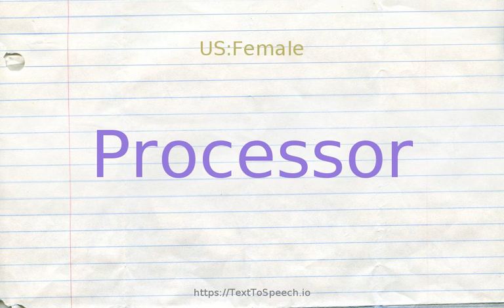How to pronounce processor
Learn how to say Processor in English correctly with TextToSpeech.io free pronunciation tutorials. American & British English pronunciation of male & female voices provided in videos. Check them out!

    Processor definitions:
    (n): (computer science) the part of a computer (a microprocessor chip) that does most of the data processing; the CPU and the memory form the central part of a computer to which the peripherals are attached
    (n): a business engaged in processing agricultural products and preparing them for market
    (n): someone who processes things (foods or photographs or applicants etc.)